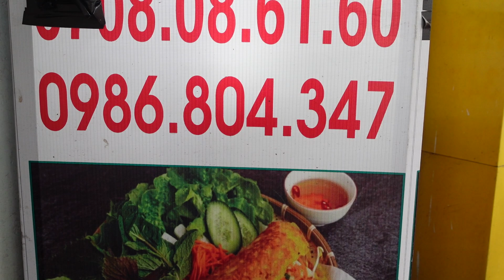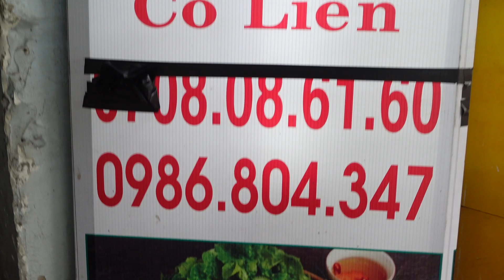NỖi đâu "BÁNH XÈO NHÍ MỒ CÔI chị SUI kể hết về gia đình BÀ NỘI nghe mà KHÔNG CẦM ĐƯỢC nước mắt